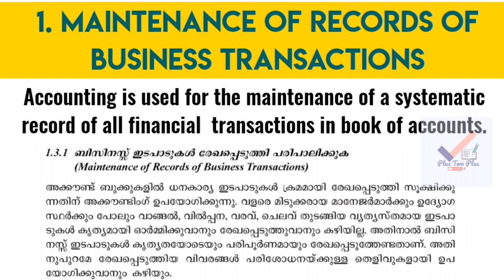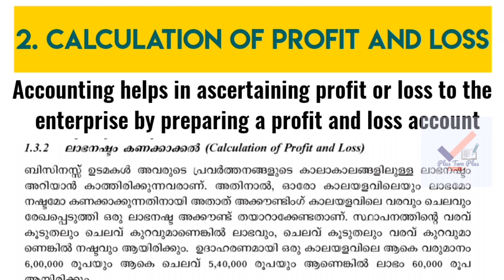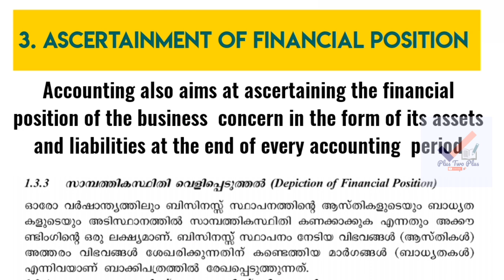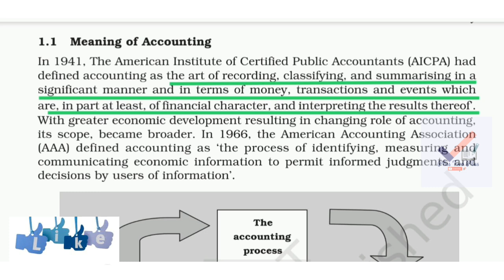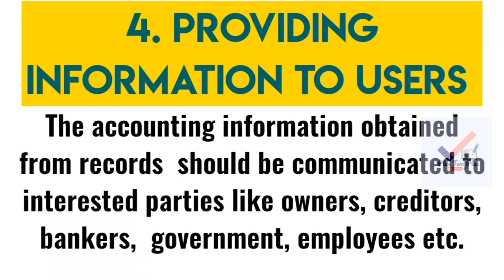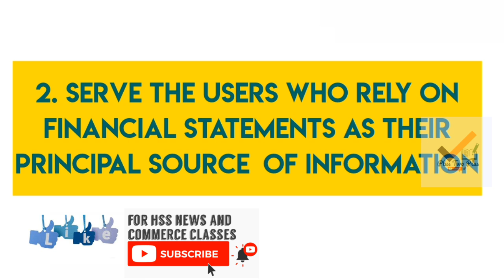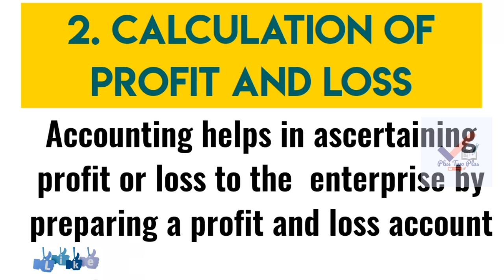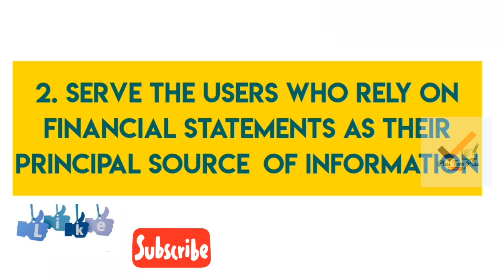Plus one Accountancy chapter 1 in malayalam | today victers channel accountancy class notes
Plus one Accountancy chapter 1 in malayalam | plus one accountancy victers class notes | chapter 1
plus one accountancy chapter 1

അടുത്തറിയാം ഹയർസെക്കൻ്ററി
പ്ലസ് വൻ admission എടുത്ത കുട്ടികൾക്ക് higher secondary course structure, ക്രിത്യമായി മനസിലാക്കാം
Detail explanation of exam and TE CE and PE

accounting and book keeping
importance of accounting

Accounting is the language of business

American Institute of Certificate Public Accountant
AICPA

Accounting is the art of recording classifying and summarising in asignificant manner and in terms of money

accounting equation

LUCA PACIOLI
FATHER OF DOUBLE ENTRY BOOK KEEPING

FATHER OF MODERN ACCOUNTING

history of accounting
plus one accounting chapter 1
accountant chapter 1 in malyalam
malyalam
kerala

plus one accountancy important questions
plus one accountancy improvement exam 2020

plus one commerce syllabus

plus one economics chapter 1
plus one economics chapter 1 in malayalam

plus one english chapter 1
plus one english chapter 2

plus one business studies chapter 1
plus one business studies in malayalam

plus one second supplementary

plus one class in victers
victers channel plus one class
plus one accountancy in victers channel

chapter 1
malyalam

plus one economics chapter 2

plus one economics chapter 1 victers
plus one economics chapter 1 notes

plus one accountancy  chapter 1 notes

plus one accountancy  chapter 1 victers class